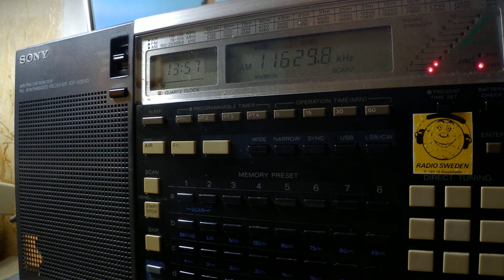12 01 2019 MOI Radio Kuwait Holy Quran Service in Arabic to CeAf 1355 on 11629,8 Kabd Sulaybayah